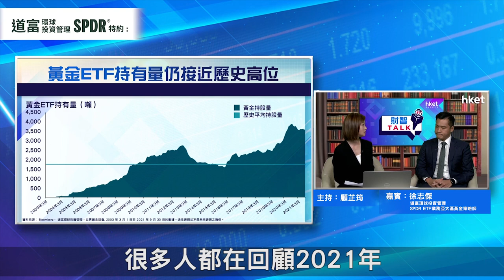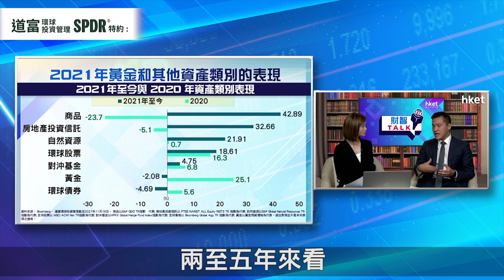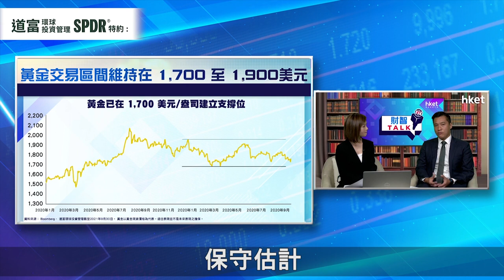【ET財智Talk】道富環球投資管理特約：加息因素早已反映 金價明年有望上2000美元？（2021年12月17日）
全球經濟面臨重大通脹壓力，投資者紛紛買入不同資產對抗通脹，當中黃金一直是首選之一。世界黃金協會最新報告顯示，11月份全球黃金ETF的持倉增加13.6公噸，為4個月來首度出現增長。在高通脹環境下，黃金走勢能否持續向好？道富環球投資管理特約：《ET財智TALK》，請來道富環球投資管理SPDR ETF業務亞太區黃金策略師徐志傑，為大家分析黃金未來前景，以及在投資組合中配置黃金的重要性。